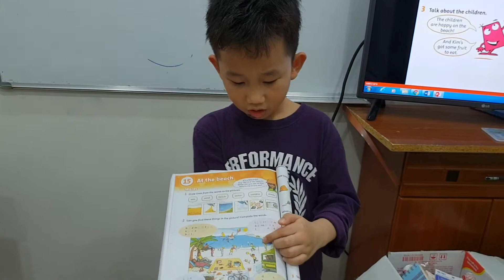Speaking - An, Huy - Ms Jenny's class